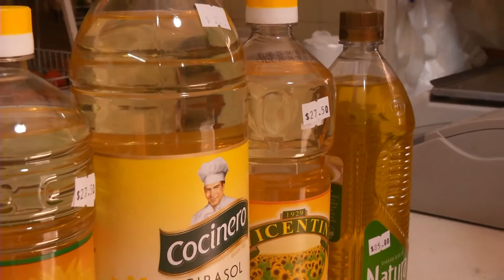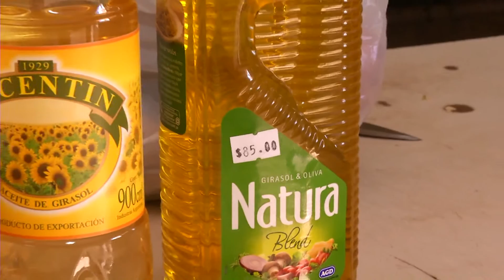Almaceneros indican que ya se registran subas en los aceites